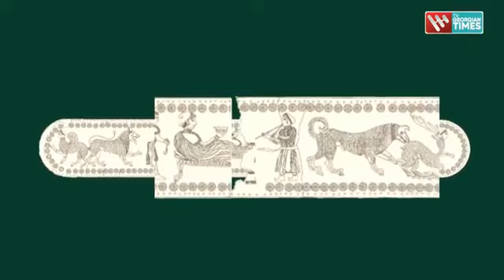ქართული ცივილიზაციის დაკარგული ფრაგმენტები - თამადა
ტელეკომპანია „ჯორჯიან თაიმსის“ დოკუმენტური ფილმების სტუდია წარმოგიდგენთ რუსუდან ძნელაძის საავტორო ფილმს გადაცემაში „ქართული ცივილიზაციის დაკარგული ფრაგმენტები“.

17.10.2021